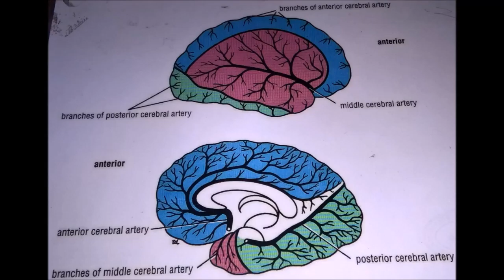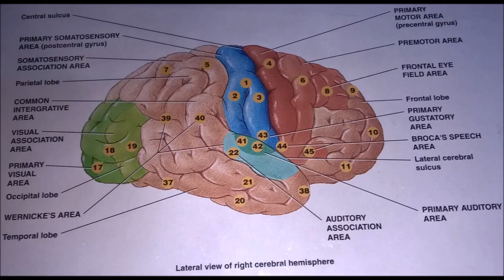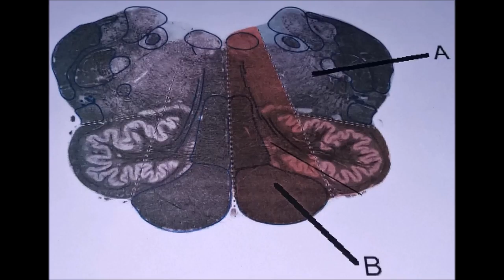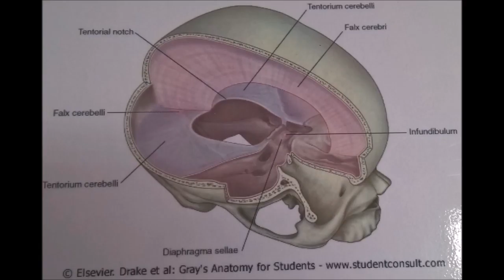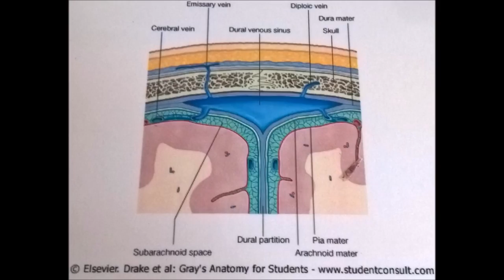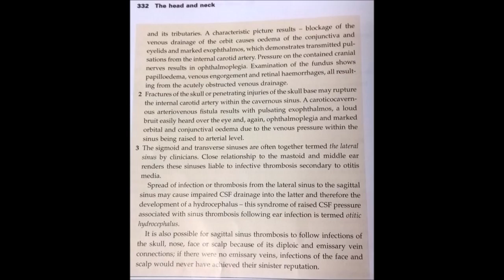Blood Supply Of Brain-Faculty Of Medicine,Rajarata University,Srilanka-Anatomy Practical 05 01 2016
Blood Supply Of Brain
If You Need Images Visit Below Google Drive Link To Download.Follow The Numeric Order.